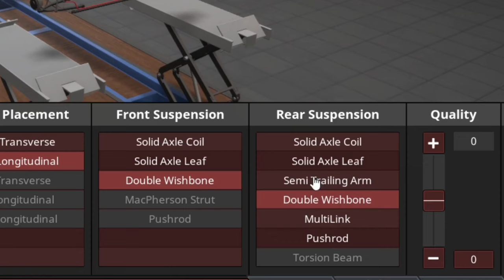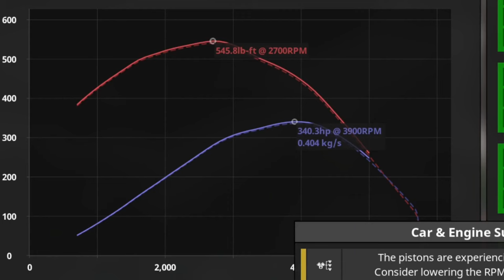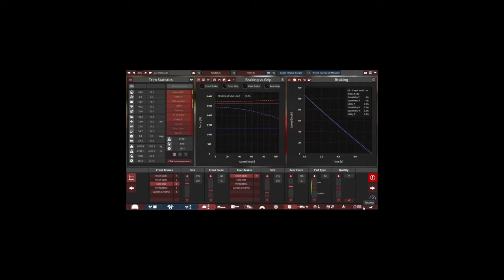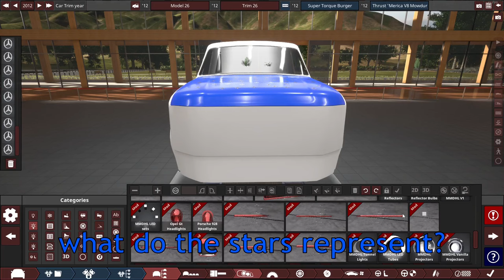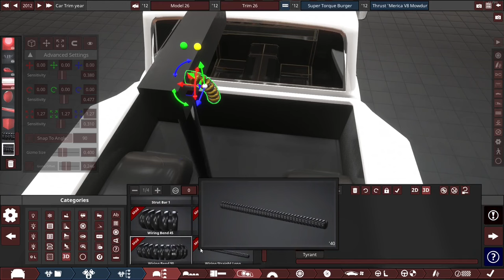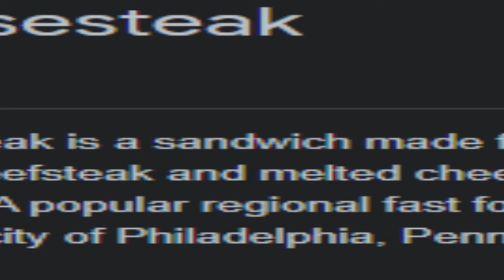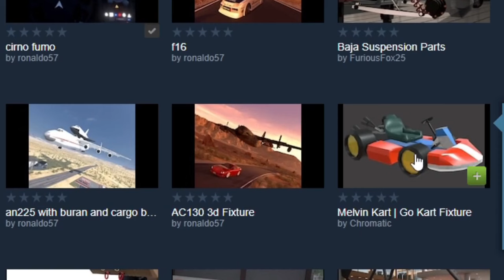MAKING THE MOST AMERICAN CAR POSSIBLE (Automation | BeamNG)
'murica , thanks to kj64gaming19 for the suggestion :D